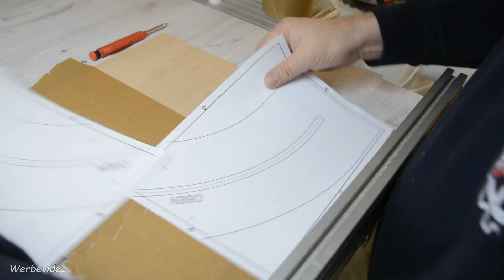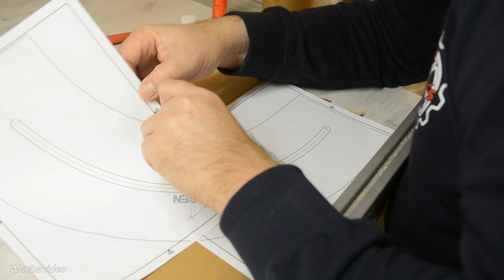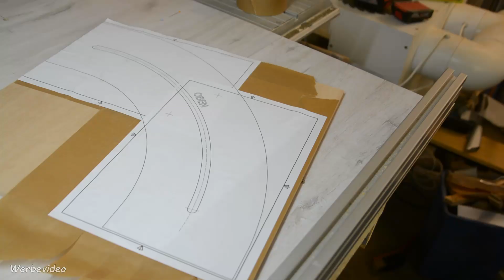Digitaler Winkelanschlag für die Tischkreissäge mit einer digitalen Winkelschmiege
Mit einem normalen digitalen Winkelmesser, auch Digital-Winkelschmiege genannt, baue ich einen Präzisionswinkelanschlag für die Tischkreissäge
Material aus dem Video:

Material
• 3,0 KG Epoxidharz Laminierharz Terra Aquarium Teichbau KFZ Fußböden GFK Carbon
• K&F Concept M-8 Kamera Lavalier Mikrofon Ansteckmikrofon Kabellos für ENG EFP DV
Werkzeug:
• KWB HSSM2 Hartholzbohrer mit verstellbarem Tiefenstopp und Senker 6 mm
• KWB HSSM2 Hartholzbohrer mit verstellbarem Tiefenstopp und Senker 5 mm
• KWB HSSM2 Hartholzbohrer mit verstellbarem Tiefenstopp und Senker 4 mm
• Ryobi 18 V Akku-Kantenfräser R18TR-0 ohne Akku und Ladegerät 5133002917
• SOLA Ersatzmine TLM grau TLM EM G, 6 Stück
• SOLA Ersatzmine TLM farbig TLM EM F, 6 Stück
Material für Dremel-Oberfräse
• Messing-Unterlegscheiben DIN 125

• Dies ist ein privates Hobby-Video, in dem ich zeige wie Ich spezielle Aufgaben löse! Das Video ist kein Lehrvideo und soll nicht zum Nachmachen aufrufen! Deshalb: Alle Angaben und Tipps ohne Gewähr! Jeder ist für sein Handeln und seine Fehler selbst verantwortlich! Bei allen Arbeiten sind die allgemeinen Arbeitsschutzvorschriften zu beachten! Ich übernehme keinerlei Haftung für Schäden und Verletzungen!
Haftungsansprüche gegen den Autor, welche sich auf Schäden materieller oder ideeller Art beziehen, die durch die Nutzung oder Nichtnutzung der dargebotenen Informationen bzw. durch die Nutzung fehlerhafter und unvollständiger Informationen verursacht wurden, sind grundsätzlich ausgeschlossen, Alle Angebote sind freibleibend und unverbindlich. Der Autor behält es sich ausdrücklich vor, Teile der Seiten oder das gesamte Angebot ohne gesonderte Ankündigung zu verändern, zu ergänzen, zu löschen oder die Veröffentlichung zeitweise oder endgültig einzustellen.